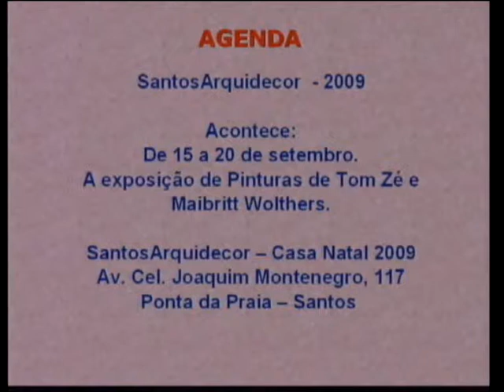PROGRAMA ARTE DE VIVER - Dra. Márcia Faria Rodrigues - Vacinas - Parte 02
Dra. Márcia Faria Rodrigues fala sobre Vacinas - Data: 13/09/2009 - MAIS INFORMAÇÕES SOBRE O PROGRAMA ARTE DE VIVER